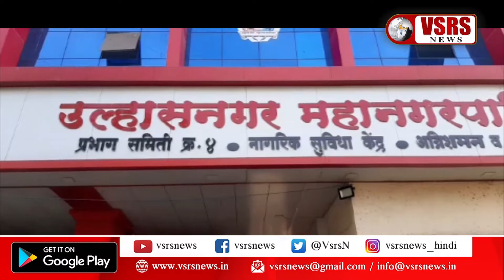उल्हासनगर में हर दिन लाखो लिटर पाणी गटर में। उल्हासनगर, व्हीएसआरएस न्यूज़